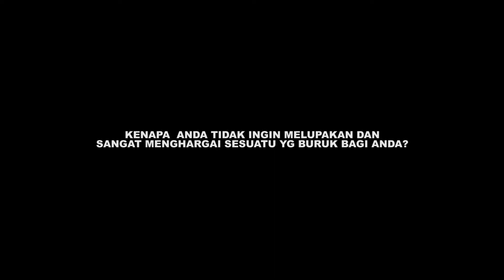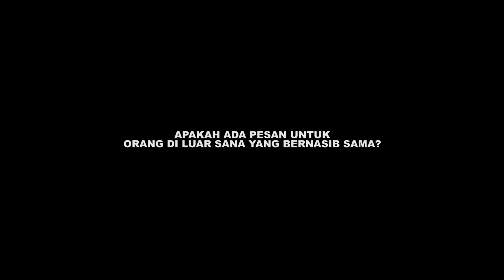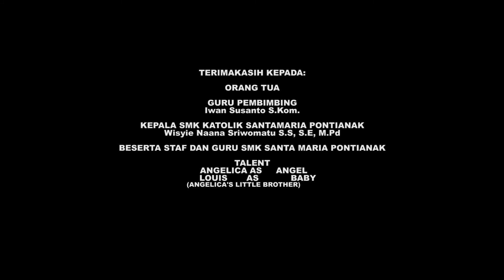Broken Home - Film Pendek Sub Dokumenter FLS2N 2020 Prov. Kalbar SMK Katolik Santa Maria Pontianak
Film Pendek berjudul BROKEN HOME adalah sebuah film sub dokumenter yang di ambil dari kisah nyata pemeran, film ini di produksi oleh Angelica Siswi Kelas XII Multimedia untuk mengikuti Festival Lomba Seni Nasional tahun 2020, dan mendapatkan Juara 3 tingkat Provinsi Kalimantan Barat.. Tetap Bersemangat.. !